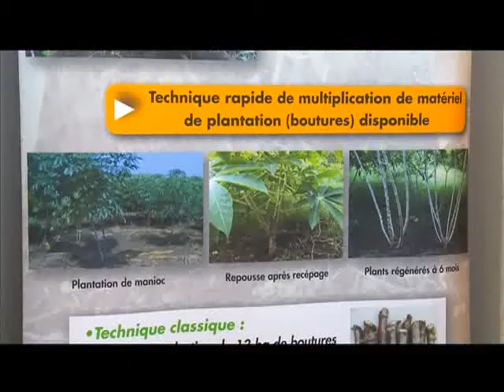Semence et plant quel enjeu pour une agriculture durable et productive?